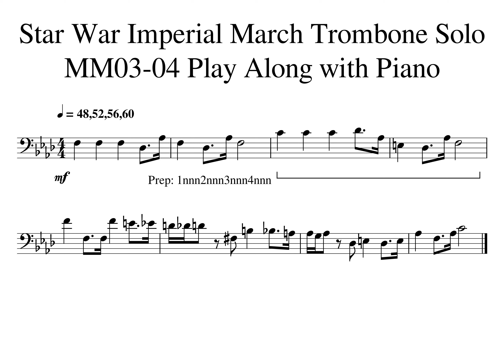002 Star War MM03 04 Play Along with Piano Tempo 48 52 56 60